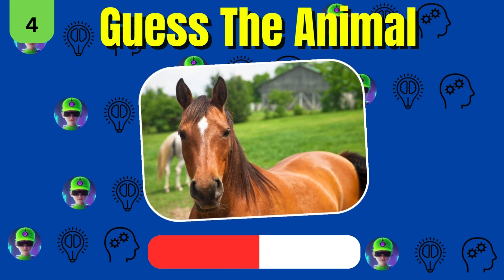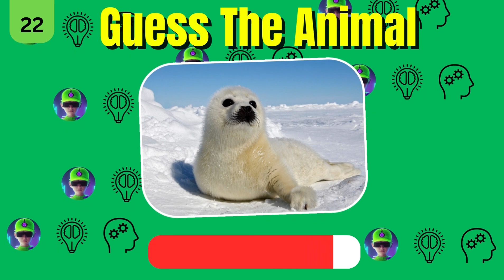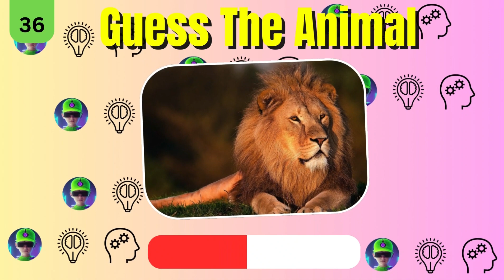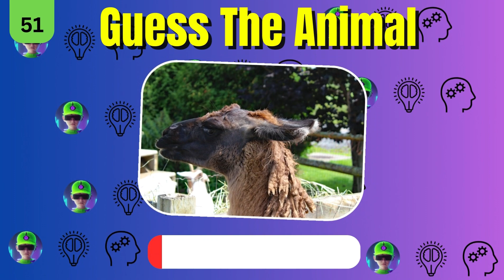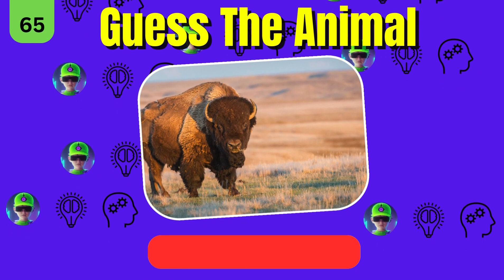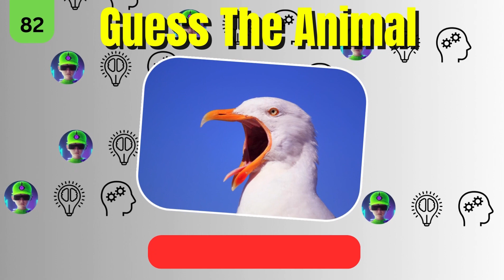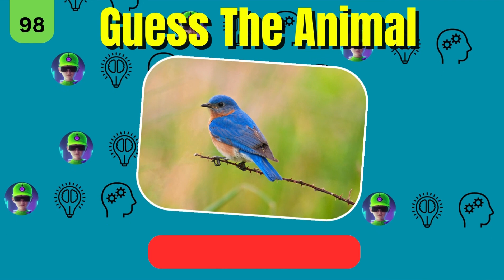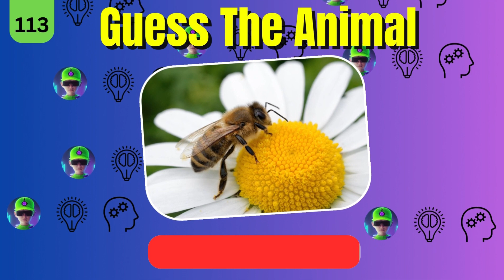Guess 113 Animals in 5 Seconds | Easy, Medium, Hard, Impossible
Guess 113 Animals in 3 Seconds | Easy, Medium, Hard, Impossible
Can you name 113 animals within just 3 seconds? Test your animal knowledge with this challenging quiz! Think you can guess 113 animals in 3 seconds? Take on the easy, medium, hard, and impossible levels to find out! With this guess the animal game, you'll have to use your skills to identify a variety of animals from around the world. Challenge yourself and your friends and family see if you can guess all 113 animals in 3 seconds!